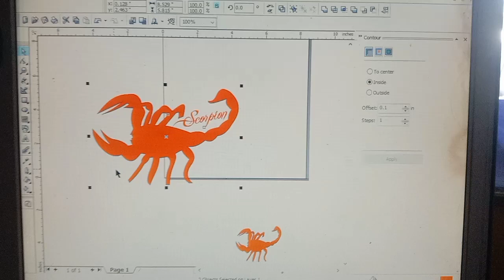scorpion stekar in jacket